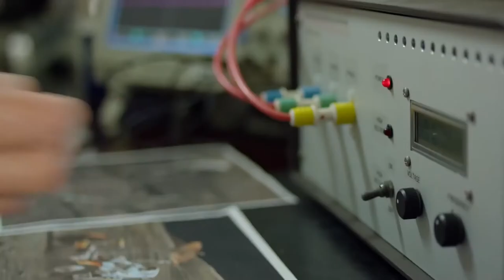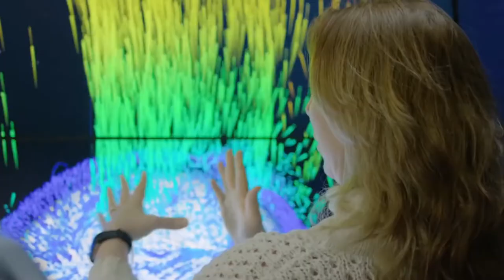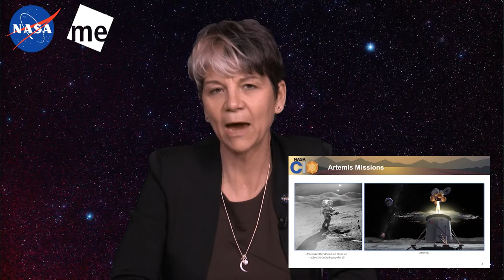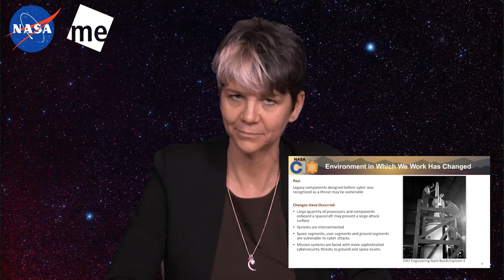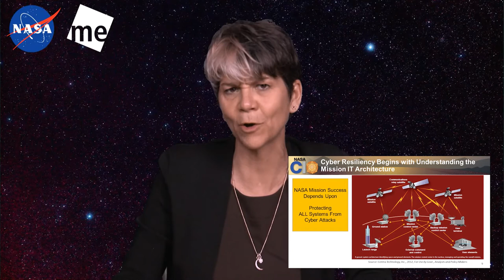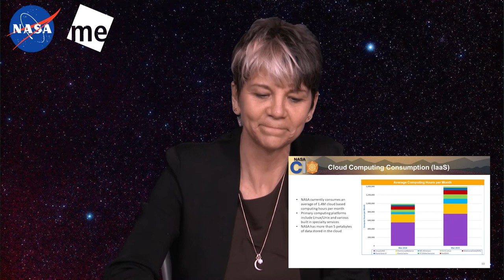Renee Wynn, former CIO, NASA: Mobility, cloud computing and security with bold missions